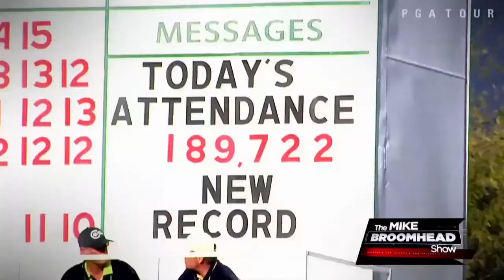Broomhead WMPHXOPEN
Mike Broomhead talks about today's Headlines and the upcoming Waste Management Phoenix Open - The Greatest Show on Grass!